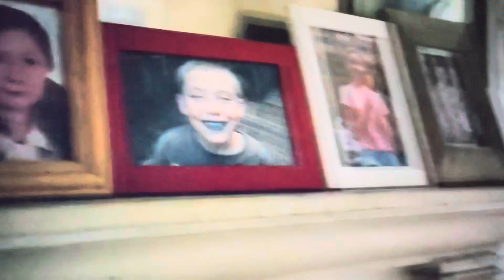Carl Gallagher comes home from jail‼️recommended toptrending ￼